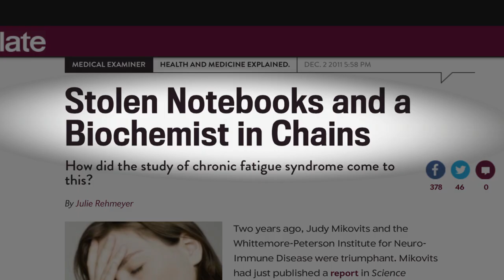Chronic Fatigue Syndrome & ME | Trailer | Julie Hoult | Paul Atherton | Susan Douglas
“Chronic Fatigue Syndrome & ME” is an expose inside the dramatic search for a cure for Myalgic Encephalopathy (ME), also known as Chronic Fatigue Syndrome (CFS). 17 million people around the world suffer from ME/CFS which, unbelievably, has until now, been treated as a mystery illness or even as a psychological disorder by the medical community.

Director: Susan Douglas
Writers: Susan Douglas, Susan Douglas (co-writer)
Stars: Julie Hoult, Paul Atherton